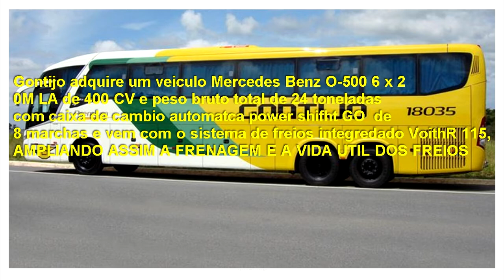novo ônibus da Viação Gontijo um Mercedes Benz 0- 500 Blue tec automatico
Marcopolo G7 Paradiso 1200
          Gontijo adquire um veiculo Mercedes Benz O-500 6 x 2
0M LA de 400 CV e peso bruto total de 24 toneladas
com caixa de cambio automatca power shifht GO  de
8 marchas e vem com o sistema de freios integredado Voith R 115,
AMPLIANDO ASSIM A FRENAGEM E A VIDA ÚTIL DOS FREIOS
canal parceiro apaixonado por ônibus